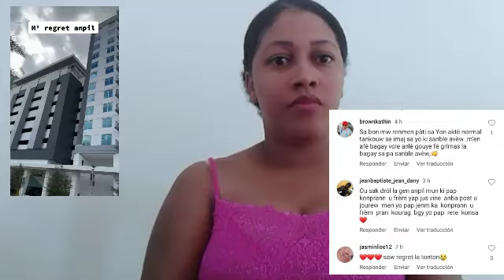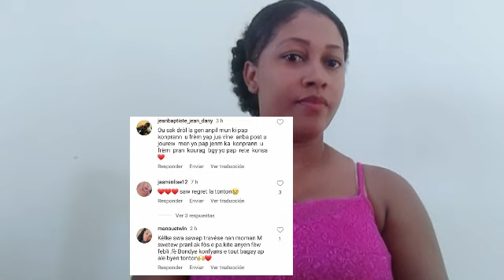Zen Pete Fednaelle reponn,Strong deklare li regret...,dosye Gazzman rezulta ADN nan tonbe